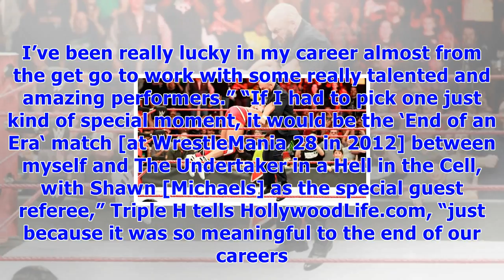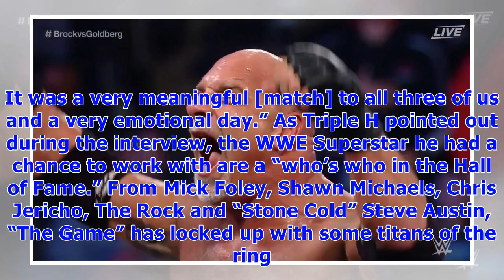Triple h picks his favorite match before wwe ‘survivor series’ return: it’s ‘etched into my brain’